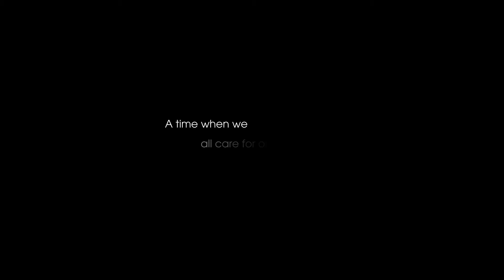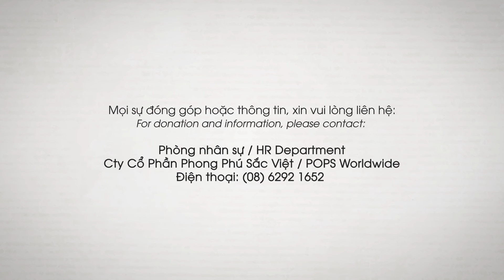Chương Trình Từ Thiện 2016 - Charity 2016 Trailer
Chương trình từ thiện của POPS Worldwide tại Trung tâm Nuôi dưỡng trẻ mồ côi & Khuyết tật BÉ THƠ - Biên Hòa, Đồng Nai, ngày 15/10/2016 Đăng ký ngay kênh để cùng cập nhật những thông tin giải trí hàng đầu từ Pops worldwide!
Xem thêm nhiều nội dung hấp dẫn trên POPS App, download ngay tại